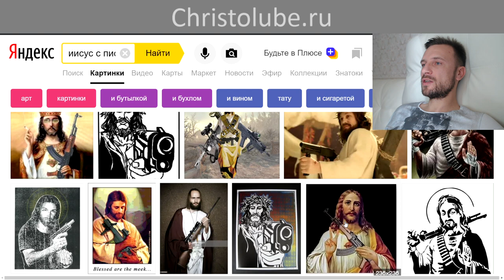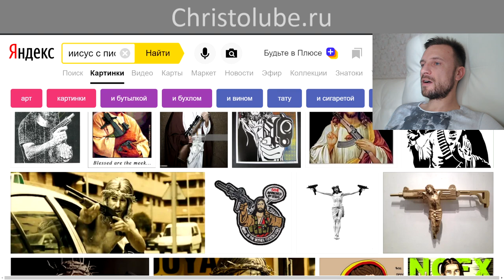ОХОТА на беззащитных животных ГРЕХ — забава для импотентов и трусов (13.10.19) ВЕГАН 💚 ХРИСТОЛЮБ ✝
ОХОТА на беззащитных животных ГРЕХ — это видео о том, что охота на беззащитных животных не допустима для любого человека, если вообще таких можно назвать человеками, скорее трусливыми импотентами и слабаками, и уж тем более для тех, кто называют себя христианами.

— SKYPE: christolube

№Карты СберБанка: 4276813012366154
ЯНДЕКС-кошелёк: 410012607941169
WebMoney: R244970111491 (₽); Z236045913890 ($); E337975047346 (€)